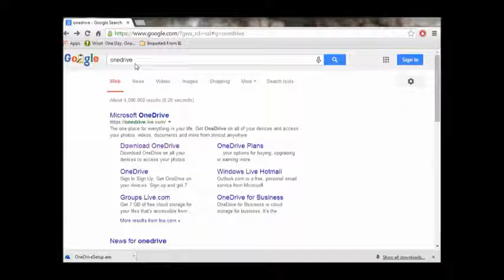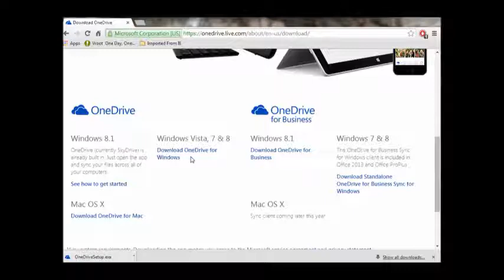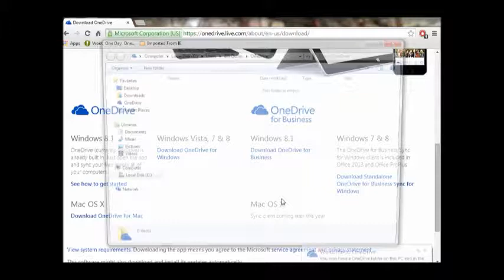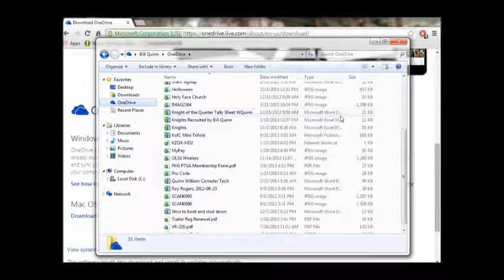How to Install and Use OneDrive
How to Install MicroSoft OneDrive
The use is also covered in this video.